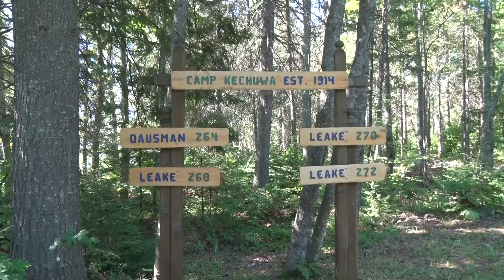Piece of history for sale in Michigamme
Nestled in the shores of Lake Michigamme lies a piece of history that just happens to be for sale. Camp Kechuwa originally opened in 1914 as a girls camp ran by Helen and J.B. Ross.